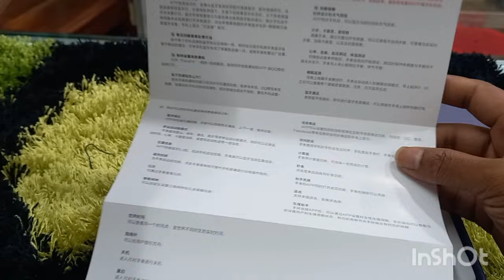symphony-helio-sw-10 bangla review.symphony-helio-sw-10 price in bangla desh.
ফোনটি পেতে যোগাযোগ করুন আমাদের শপের ঠিকানা লালপুর জিরো পয়েন্ট গোপালপুর রোড লালপুর নাটোর MOBILE'   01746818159

symphony-helio-sw-10,
symphony helio s10 price in bangladesh,
symphony helio sw10 smart watch,
symphony helio 40,
helio s10,
helio o4 review,
symphony helio 30 user experience,
helio snapdragon,
q symphony worth it,
q symphony samsung test,
symphonium helios review